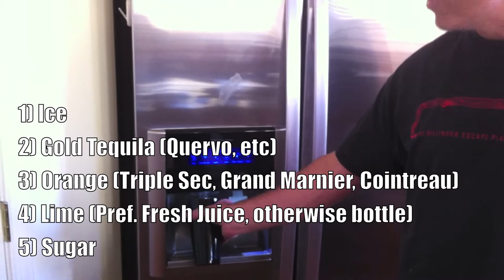How to make a brilliant Gold Margarita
Instructions for making a really good gold margarita by a professional bartender.